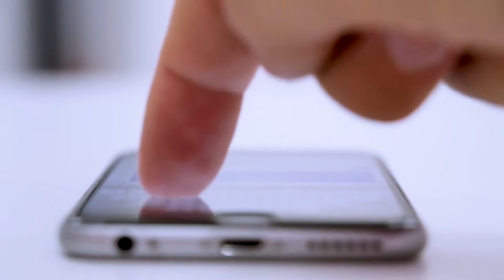خدمة موارد بشرية | اعلان فيديو ترويجى (جاهز للنشر)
هل تقدم خدمة مثل موارد بشرية؟  هل تريد اعلان فيديو ترويجي لخدمة موارد بشرية لنشره عبر الانترنت؟
نقدم لك اعلان مديرة موارد بشرية، اعلان فيديو جاهز للنشر مع اسمك ومعلومات الاتصال الخاصة بك - تماماً كالنموذج المعروض أمامك ...

لدينا أيضاً المئات من اعلانات فيديو الأعمال والخدمات المخصصة والجاهزة للنشر بالتعليق الصوتى باللغتين الإنجليزية والعربية تناسب التسويق لجميع الأعمال الصغيرة والمتوسطة محلياً ودوليا كالتالى: